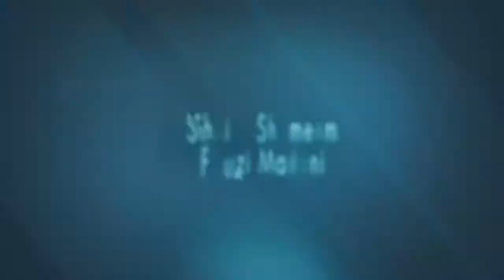Sood aur Uski Mukhtalif Shakley || Shaikh Shameem Fauzi Madani || Tandur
Jamiat Ahle Hadees Tandur
Presents
Deeni o Dawati Jalse Aam

Zere Sadarat

Shaikh Abdur Raheem Makki (Ameer Subai Jamiat Ahle Hadees,Telanagana)

Chief Guest:
Shaikh Asghar Ali Imam Mahdi Salafi
(President Markazi Jamiate Ahle Hadees,Hind)
Shaikh Hafiz Abdul Qayyum (Vice President Markazi Jamiat Ahle Hadees,Hind)
Shaikh Mohammed Haroon Sanabali (General Secretary Markazi Jamiate Ahle Hadees,Hind)

Speakers:
Shaikh Abdullah Madani
Shaikh Sanaullah Madani
Shaikh Shmeem Fauzi Madani

Delivered on 8th December, 2017

Venue: National Garden Function Hall Tandur

Regrading Jamiat Ahle Hadees Events Recording & Live Streaming Please Contact @ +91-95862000